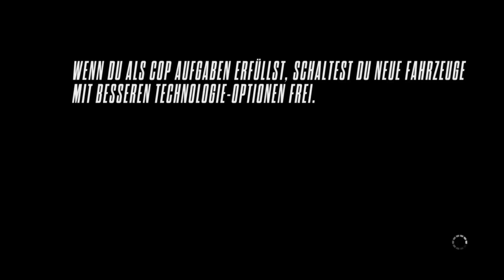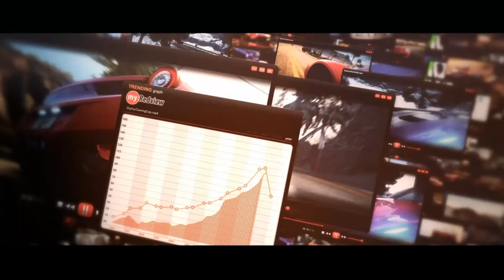Let´s Play Need for Speed Rivals Deutsch - Part 4 - Xbox One Gameplay Walkthrough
ULTIMATE COP PACK
Bringen Sie Ordnung ins Chaos und setzen Sie Racer unter Druck mit dem Ultimate Cop Pack. Erhalten Sie exklusiven Zugriff auf das Nissan GT-R Black Edition Cop Car, hochentwickelte Verfolgungs-Technologie und eine individuelle Lackierung. Stoppen Sie Racer auf den actiongeladenen Straßen von Redview County.

Key Features
Riskante Rivalität - Racer sind Einzelkämpfer, auf der Suche nach Ruhm. Sie fahren schnelle Wagen, gebaut für Highspeed-Rennen und spektakuläre Verfolgungsjagden. Cops arbeiten in Teams, um Racer mit der geballten Macht der Polizei zu jagen und zur Strecke zu bringen. Wechsle jederzeit zwischen den Rollen hin und her und beobachte, wie sich die Chancen im brandneuen Punktesystem erhöhen. Volles Risiko - Setz deine Speed Points aufs Spiel um noch bessere Belohnungen zu erhalten.

All-Drive - Das neu in Need for Speed Rivals eingeführte All-Drive hebt die Grenze zwischen Singleplayer- und Multiplayer-Gameplay auf. Tauche nahtlos in eine Welt ein, in der sich deine Freunde bereits Rennen und Verfolgungsjagden liefern. Keine Lobbys. Kein Warten. Wege kreuzen sich, wenn Rennen und Verfolgungsjagden aufeinandertreffen und eine Welt erschaffen, in der sich keine Momente oder Events gleichen.

Dein Wagen, Deine Identität - Rüste deinen Wagen mit neuesten Leistungs-Upgrades und Technologien auf, individualisiere ihn mit neuen Farben, Lackierungen, Nummernschildern, Felgen und Aufklebern und zeige Freunden und Rivalen deinen Stil. Speichere verschiedene Konfigurationen und halte mehrere Wagenpakete auf Abruf bereit, um für jede Situation gerüstet zu sein.

Verfolgungs- und Flucht-Technologie - Intensive Rennmomente sind dank speziell auf die Seite des Gesetzes abgestimmte Technologien und Upgrades noch spannender. Racer können aus Flucht-Technologien, von Störsendern bis hin zu elektromagnetischen Impulsen, wählen. Cops sind für aggressive Stoppmanöver ausgerüstet und verfügen über Schockwellen, Straßensperren, Helikopterunterstützung und vieles mehr. Egal, welche Seite du wählst - nutze Technologien, um deinen Rivalen einen Schritt voraus zu sein.